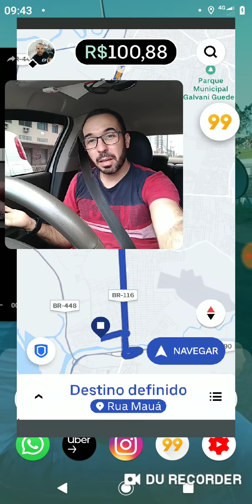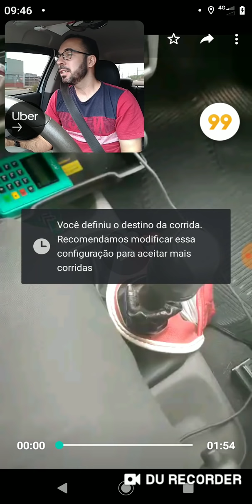O app que tudo pode! Cada dia mais coisas! 😠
Esse aplicativo precisa de alguém ajustes urgentemente!